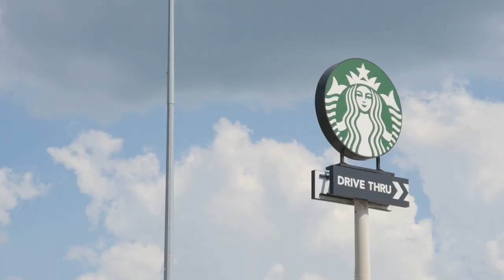The Seductive Tale of the Starbucks Siren: Addiction, Desire, and Corporate Symbolism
Step into the intriguing world of Starbucks as we delve deep into the mesmerizing story behind the iconic Starbucks Siren. In this video, we uncover the symbolism behind the legendary figure and explore the addictive allure of the Starbucks brand. Join us on this riveting journey of discovery and unravel the secrets that have made Starbucks a global phenomenon.

00:00:00 The Birth of the Siren
00:00:44 The Siren's Allure
00:01:33 Sip Responsibly